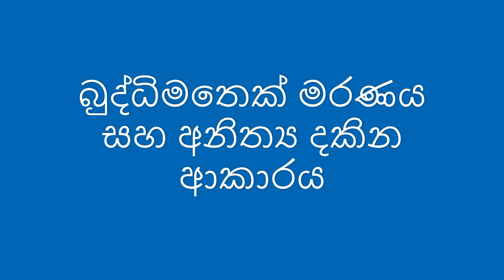සන්නස්ගල අනිත්‍ය දකින විදිහ සහ ස්ටීව් ජොබ්ස් අනිත්‍ය දකින විදිහ. sannasgala vs steve jobs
මේ දවස් වල හුගක් කතා වෙන මාතෘකාවක්.
කැමතිනම්  like  එකක් දාගෙන යන්න